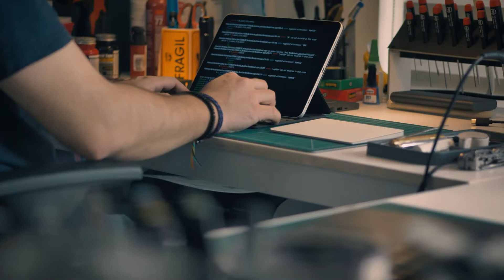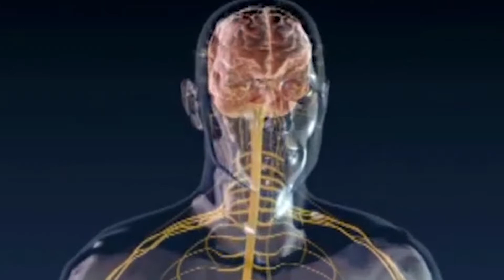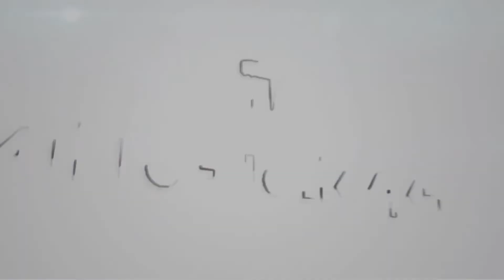Yaratılış Harikası Ellerimiz